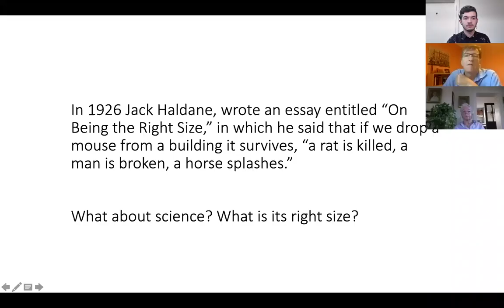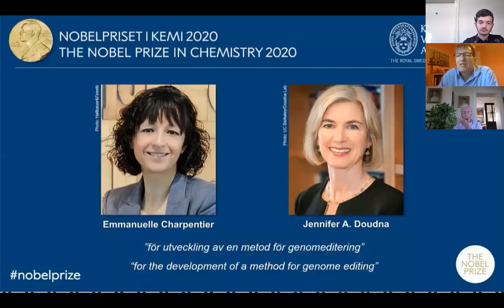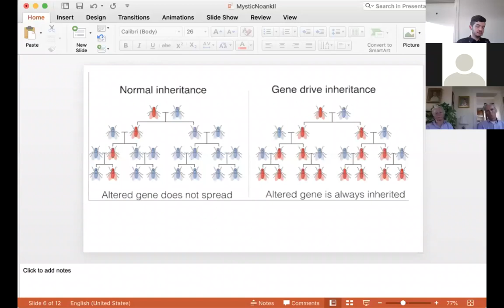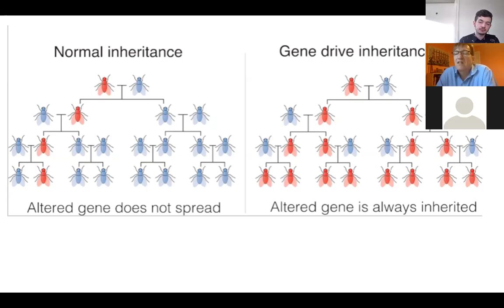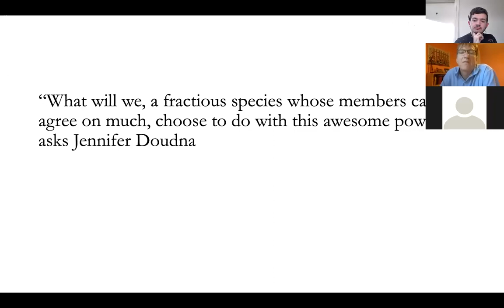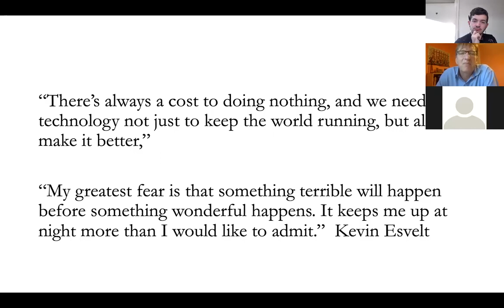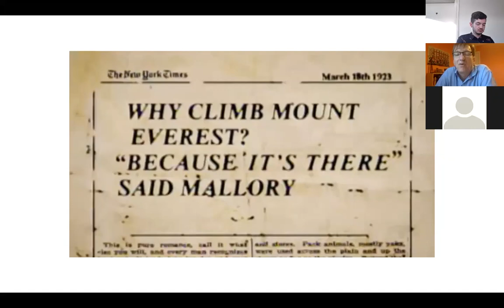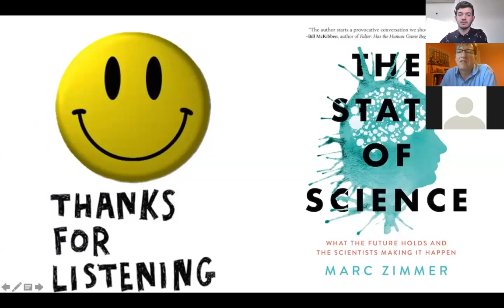The State of Science with Marc Zimmer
This is the lecture and Q&A program we hosted on Thu Oct 22 with Marc Zimmer, Professor of Chemistry at Connecticut College, and author of the recently published book The State of Science: What the Future Holds and the Scientists Making it Happen. In his new book, The State of Science, Zimmer takes on a new challenge by summarizing what modern science is and how it works. The author writes that one of the biggest problems faced by science today is the politicization and perversion of facts, from phony science surrounding questionable "health" products to the fervent anti-vaccination movement. This book was written before the COVID-19 onslaught, and yet the author's ideas on the misrepresentation of science and public mistrust ring especially true in a time of pandemic. The State of Science shows its audience where science is, where it is heading, and which scientists are at the forefront of progress.

Marc Zimmer is the Jean C. Tempel '65 Professor of Chemistry at Connecticut College, and author of Glowing Genes, the first popular science book on jellyfish and firefly proteins; Illuminating Diseases (Oxford University Press 2015); and three books for young adults. His writing has appeared in USA Today and the Los Angeles Times, and he has been interviewed and quoted in The Economist, Science, and Nature.

Visit our events calendar to learn more about our upcoming programs and events at Mystic & Noank Library.